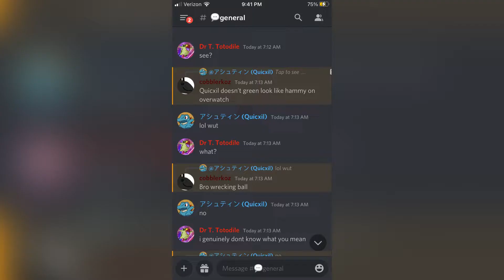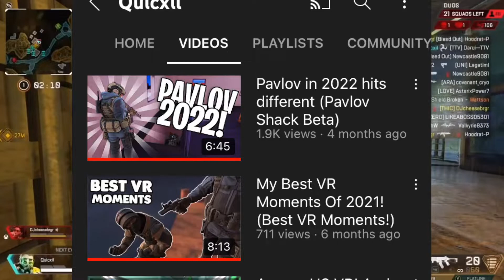Pavlov TTT was a mistake (Pavlov Shack beta)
ps. I love you heck flap

In todays video i played TTT in Pavlov shack and it was honestly a mistake as things got chaotic fast